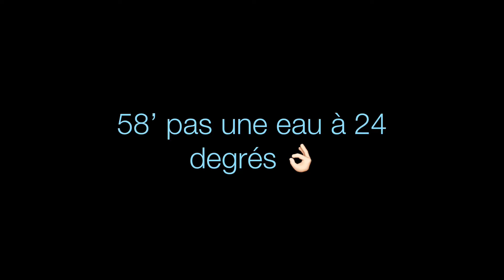Plongée Scandola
Plongée sous marine à Scandola